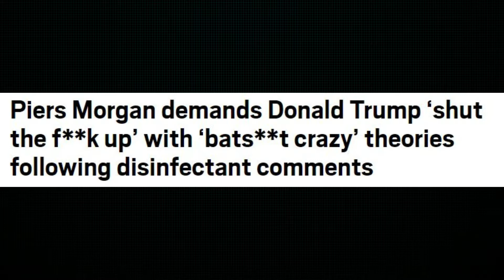LOCKDOWN DAY 33: HOLLAND SEASON VOID, CAR INDUSTRY: TRUMP/MORGAN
Piers Morgan has revealed Donald Trump has unfollowed him after he went on a furious rant about the US president. Housing and Cars sales will drop, but you can take advantage of that. Dutch Eredivisie season has been ended with immediate effect, meaning league leaders Ajax have been denied the title.